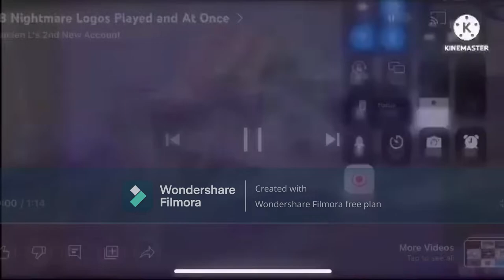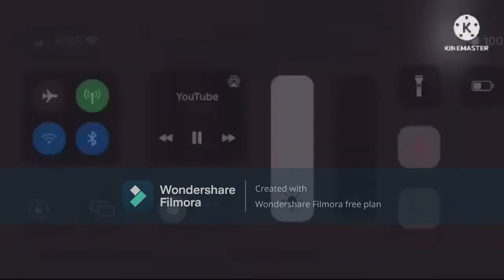61 Nightmare Logos Played at Once